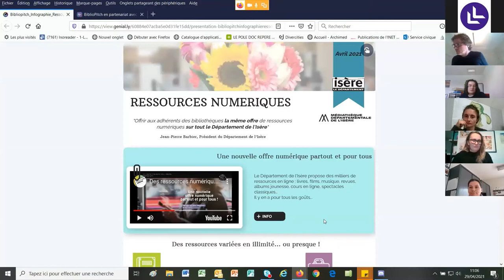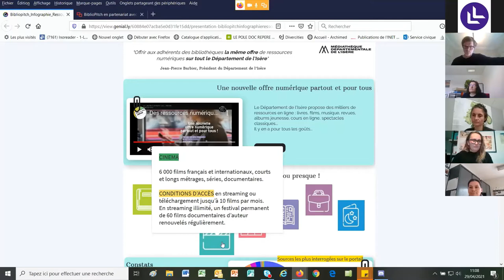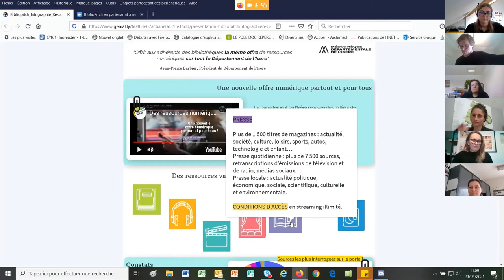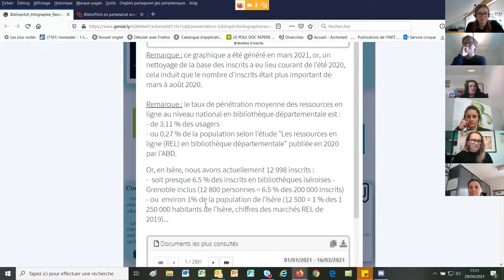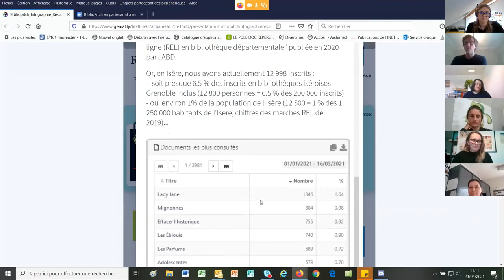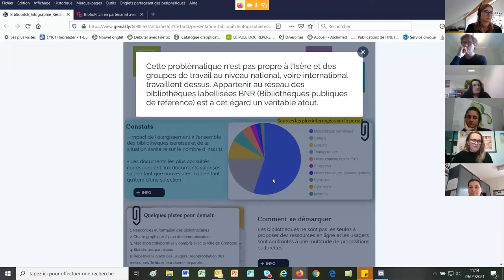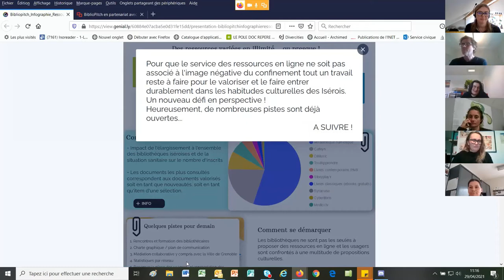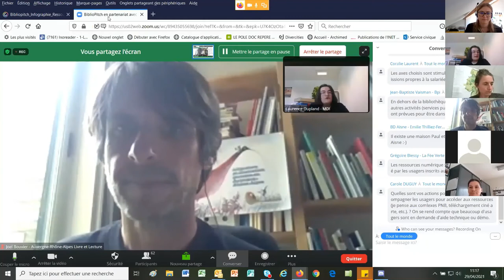BiblioPitch 29 avril 2021 / Laurence Dupland, Médiathèque départementale de l’Isère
Organisé en partenariat avec la Médiathèque départementale de l'Isère, ce nouveau BiblioPitch est l'occasion de découvrir des projets innovants menés en bibliothèque, essentiellement durant le confinement, et de rencontrer une maison d'édition de livres jeunesse interactifs.

Pitch 5. Présentation des ressources numériques inédites de la Médiathèque Départementale de l'Isère.